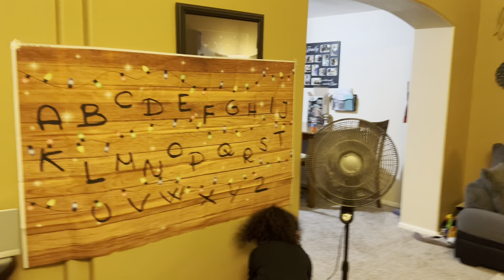Mia's 10th B Day Everyone is here